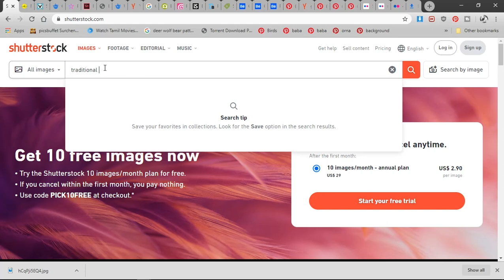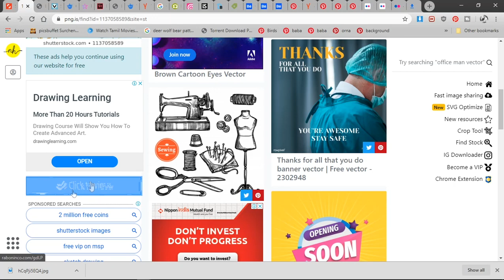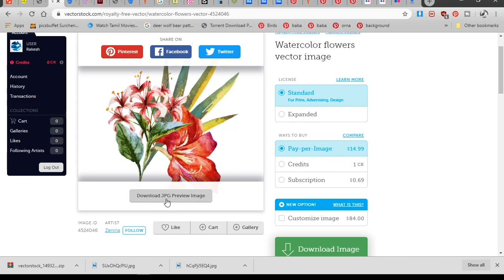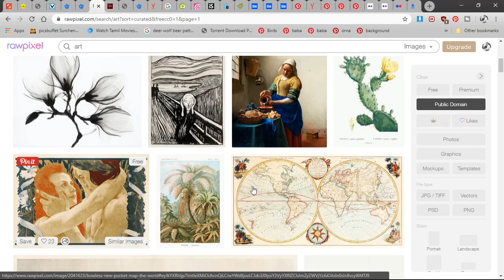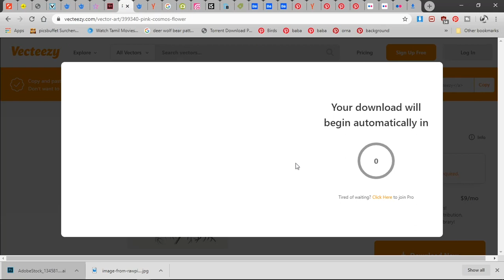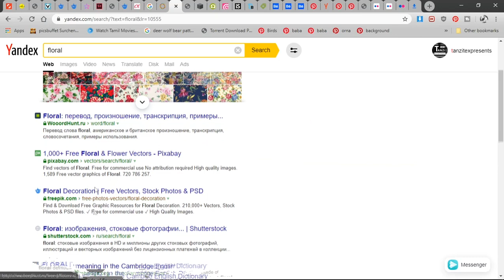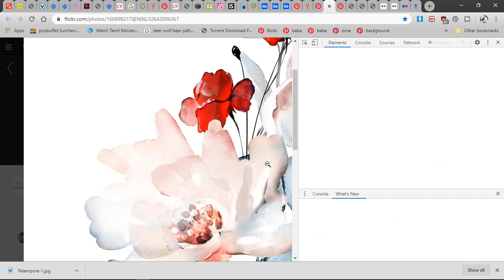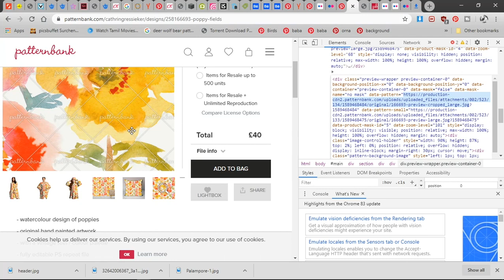5 Most Useful Websites & Download Tricks for Textile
In this Video You Can Learn 5 Most use full websites For downloading high-quality Images and how to download right click lock images For textile Digital Print Designing as designer you should know.. of Photoshop Tutorial for textile Digital Print Designing. Step By Step Process for Downloading High Quality Motifs  And Also how to Download images when right click download not available Follow This Simple Process To Create A Beautiful design.

Welcome back to Tanzitex here you can learn here Textile Digital Print Designing tutorials. Basic and Advance level Tips & Trick In Adobe Photoshop CC For Enhancing Your Creativity. So That You Can Professionally Use Those Techniques And Improve Your Designing Skill Add More Value On Your Designs.

Go through Instagram Page To see Project

►CONNECT: Whatsapp Group our what app group is almost full So you can Join on Telegram

(or Search On Telegram "TANZITEX DESIGNERS ")